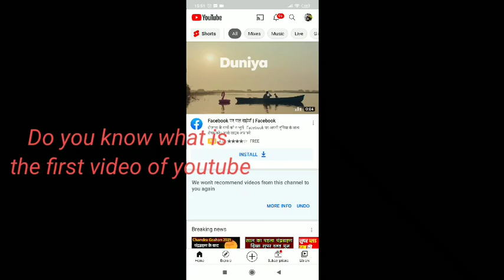27 May 2021